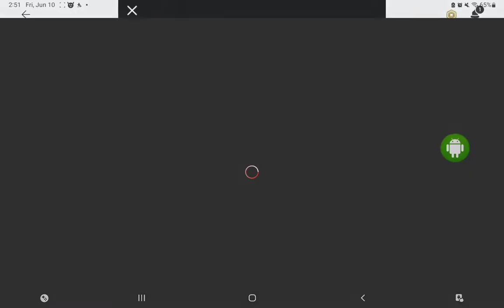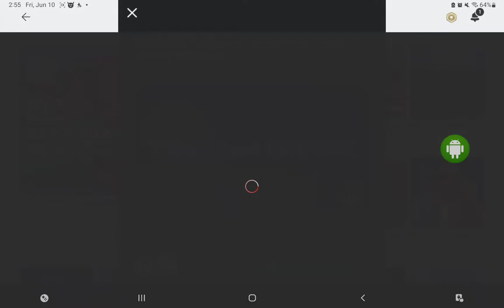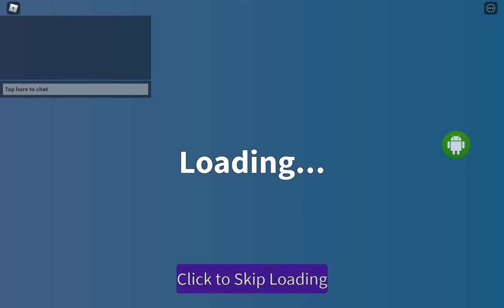noclipping to flossing npc (Crazy)